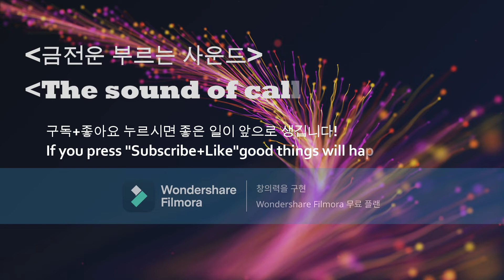금전운 상승 사운드#Sound that calls for money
최소 3주 이상은 꾸준히 반복 시청하셔야 효과가 좋습니다.
(It's much more effective if you watch it repeatedly for at least three weeks)
잔잔한 음악이 몸과 마음을 편안하게 해드립니다.
(Calm music relaxes your body and mind)
일상&주무실 때 시청하시면 좋습니다.
(It's good to watch while you're sleeping)
Healing